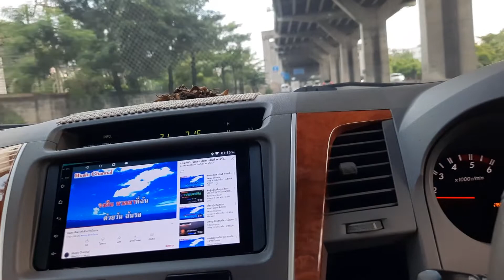รถติด รอเธอ แหกปากคนเดียว บ้าคนเดียวครับ🎶🎤🤣